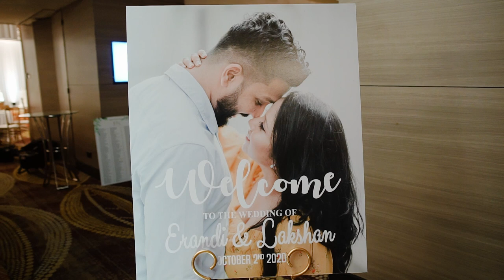Erandi & Lakshan | Wedding Trailer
"Hold my hand and never let it go...for my love for you will be forever and it will last even the infinite of time.."

Videography- Chapter2
Photography- Dylan Seedin Photography
Decorations- Exquisite memories by Roze Jayalath
Bridal /bridesmaids dressings- Inba by Indika Bandara
Groom's Nilame- Kula Gedara
Groom’s suit- Suit & Tie by Raphael
Wedding band- Marians
Violonist- Dinesh Subasinghe
Location- Cinnamon Grand, Colombo

Song 1 : Dátha Dara -Ridma Weerawardane, Dhanith Sri, Methun SK, Supun Perera, Dinesh Gamage, Dinupa Kodagoda
Song 2: You Shine - Tim Halperin